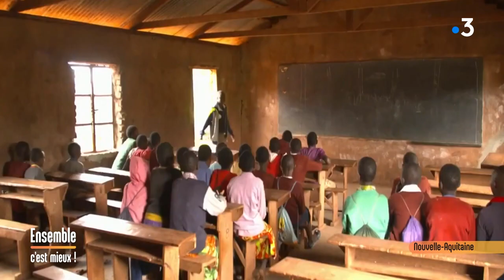HUMAN'ISA XX TANZANIE - Ensemble C'est Mieux - 09/12/2019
Prenez la parole dans Ensemble C'est Mieux

Dans cette rubrique présentée par Delphine Roux, nous vous proposons de mettre en avant une association ou une initiative positive dans notre grande région La Nouvelle-Aquitaine.

HUMAN'ISA XX en route pour la TANZANIE - En Mars 2020, 50 étudiants de l'ISA BTP d'Anglet, avec leur association HUMAN'ISA XX, partiront bâtir une école au pied du Kilimandjaro.